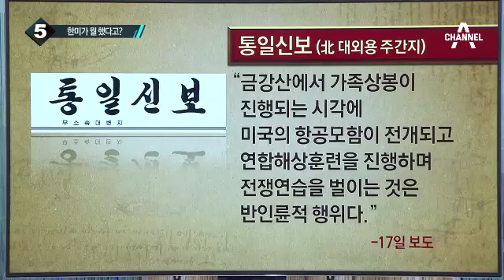박근혜 대통령, 방미 일정 마치고 오늘 새벽 귀국_채널A_뉴스TOP10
박근혜 대통령, 방미 일정 마치고 오늘 새벽 귀국